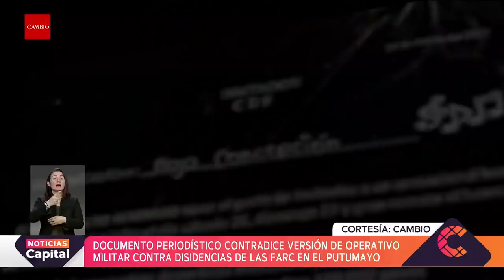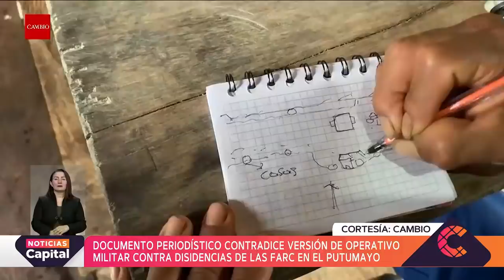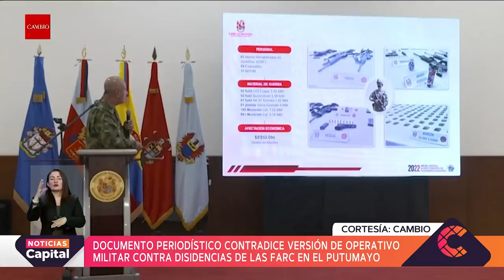Investigación periodística sacó a la luz detalles del Operativo Militar en el Putumayo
NoticiasCapital | De acuerdo con Cambio, El Espectador y La Vorágine los resultados de la operación militar del pasado 28 de marzo de 2021 entregados por el Ejército Nacional, que fueron reportados como una exitosa operación, fueron alterados según la investigación periodística realizada en dichos medios de comunicación.